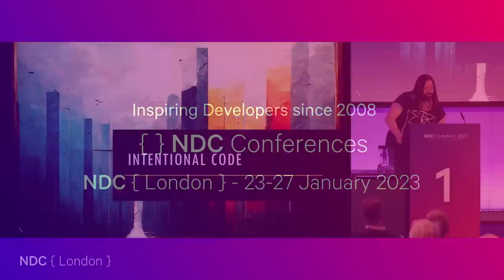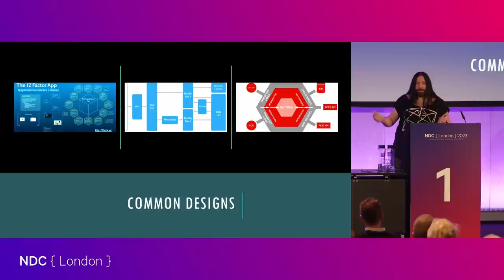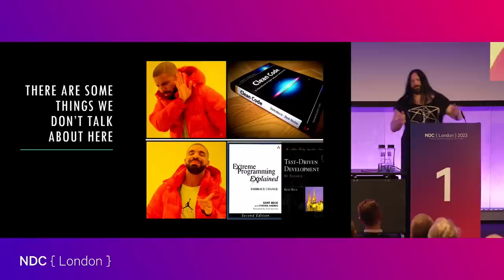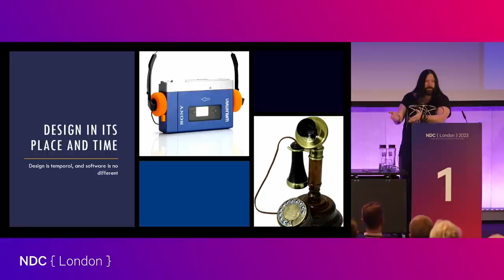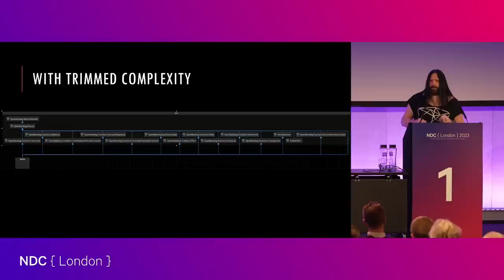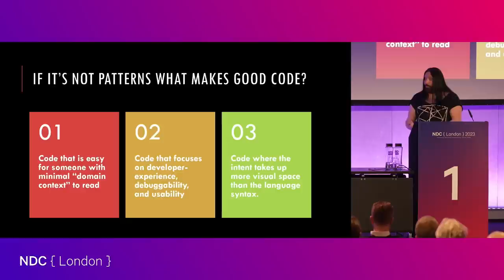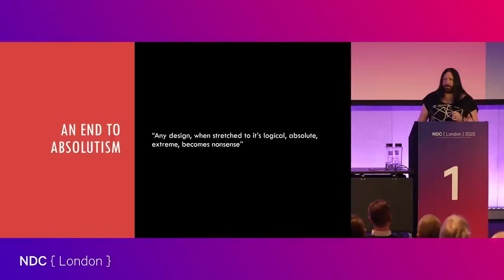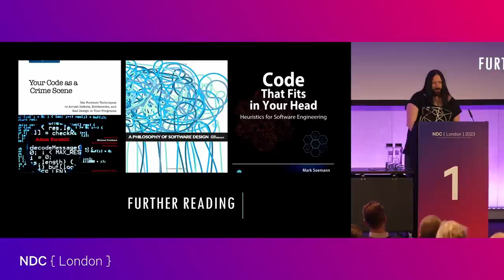Intentional Code - Minimalism in a World of Dogmatic Design - David Whitney - NDC London 2023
A brief history of Design in software, reflecting on the history of the design patterns movement, clean code, and the long shadow they have cast over software development in the 2010s and beyond.

In this session we'll talk about intentionality in software design - and how you can radically simplify the way you build applications today to make them more meaningful to the humans that maintain them.

A radical look into why *every single character matters*, and why you should probably burn your copies of Clean Code.